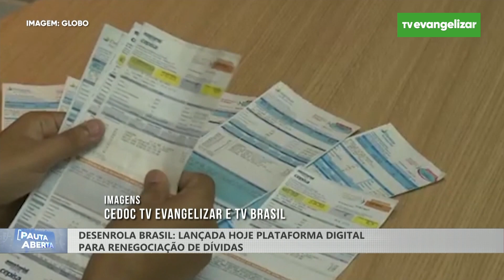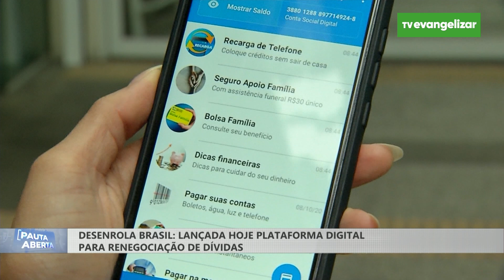Pauta Aberta com Cristina Torelli | 09/10/23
Pauta aberta é um jornal diário com notícias importantes do Brasil e do mundo. Tem como pauta economia, política, comércio e empreendedorismo.

Vamos juntos?

PAB23PG202l